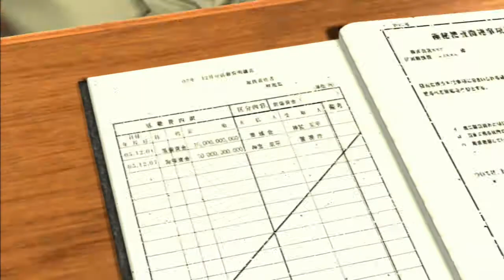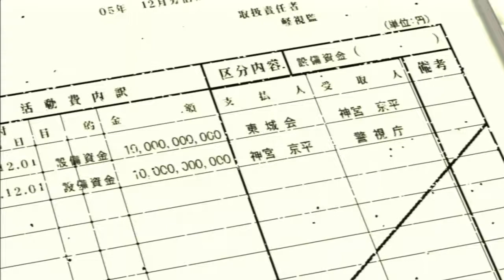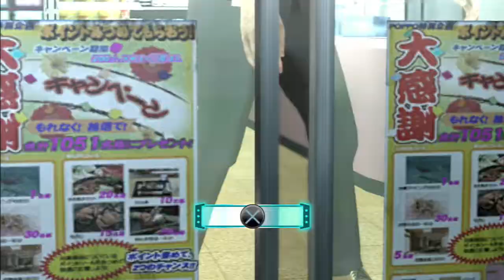Yakuza 4 Part 55 - Komaki and Revelations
While the group discuss their next move, we call up Katsuragi and Kiryu makes an agreement with him. Before we head to West Park, we catch up with our mentor and tackle some revelations too.